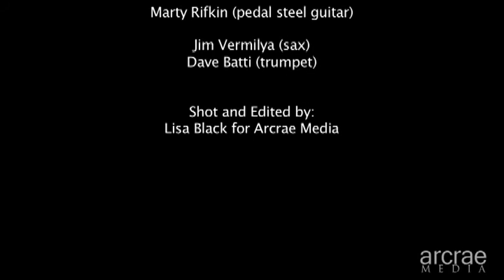bellylove - Dylanfest 2012 "Leopardskin Pillbox Hat"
bellylove's cover of Bob Dylan's "Leopard-Skin Pillbox Hat" performed at Dylanfest 2012 with special guests Andy Hill, Renee Safier, Marty Rifkin, Dave Batti and Jim Vermilya. Shot and edited by Lisa Black for Arcrae Media. (Toni Valenta Vocals and bass, Adam Steinberg and Lisa Black on guitar)